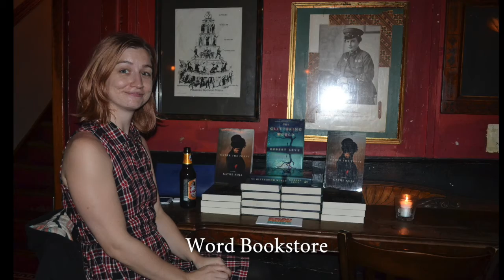2017 Fantastic Fiction at KGB Fundraiser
Fantastic Fiction Needs Your Help
Fantastic Fiction at KGB is a monthly reading series hosted by Ellen Datlow and Matthew Kressel. We are looking to fund several more years of our popular Manhattan-based reading series and will be holding a Kickstarter fundraiser from May 17th through June 14th, 2017. We need to raise a minimum of $4500, which will keep us funded for three more years.

Please help support the arts and fantastic literature by keeping FantasticFiction going for three more years.

Narration: Rajan Khanna.
Logo graphic: Kris Dikeman
Photo credits: Ellen Datlow & Matthew Kressel.